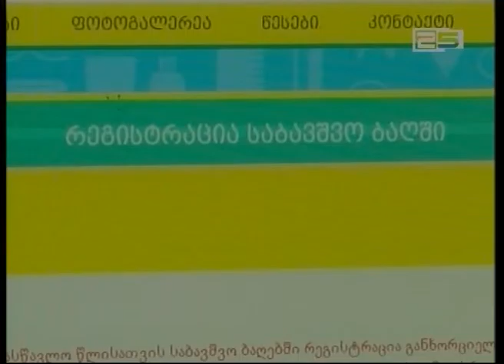ბათუმის საბავშვო ბაღების გაერთიანების განცხადება